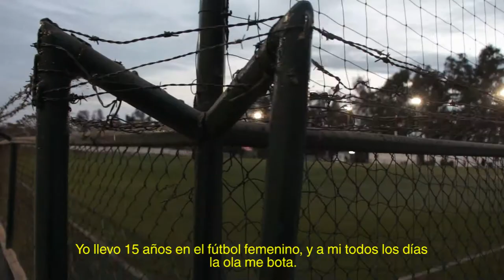Tráiler Documental "También es nuestra Cancha"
Realizado por: Luis Márquez G. y Nicolás Pantoja R.
Agradecimientos a Santiago Morning Femenino.